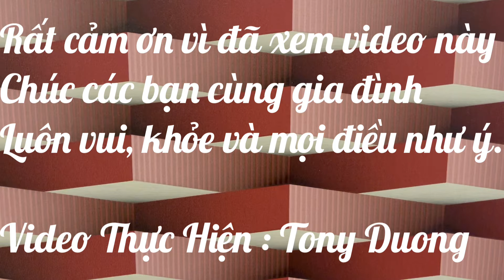Tonyhung2017 140 ( Tất Niên Cuối Năm 2023 ..! Thành Phố bến tre)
Cám ơn quý vị & các bạn đã xem video này ! Mình sẽ tiếp tục chia sẻ thêm nhiều videos khác nữa trên channel của TONY DUONG ở FLORIDA ! Xin mời quý vị & các bạn nhớ đón xem nhé! Nếu chưa ĐĂNG KÝ xin hãy nhấn nút ĐĂNG KÝ (SUBSCRIBE) bên dưới , để khi nào mình có VIDEO mới thì Youtube sẽ tự động báo cho quý vị & các bạn biết.